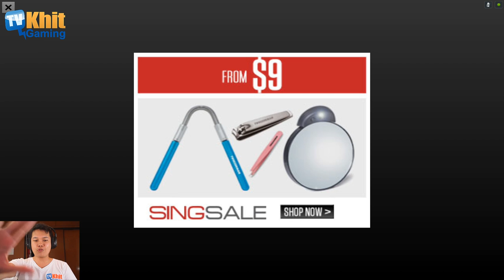[Thai] Plants VS Zombies 2 ep129 - Neon Mixtape Tour 13 by Khit TV